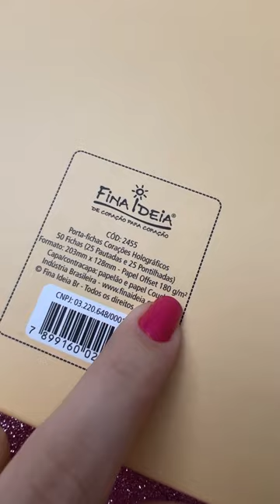O ITEM DE PAPELARIA MAIS LINDO QUE VOCÊ VAI VER HOJE!!! | Bia Winston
Vem ver comigo como é esse porta fichas lindo!!! Ele tem uma capa com corações holográficas e vários tipos de refil 😍